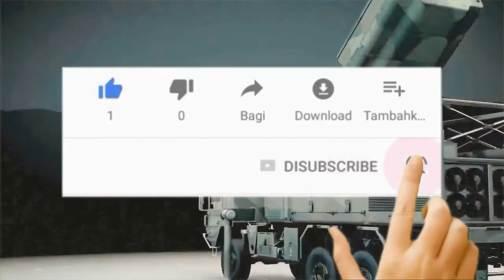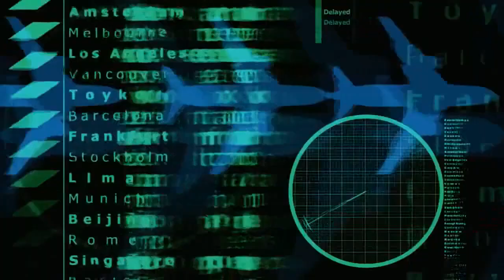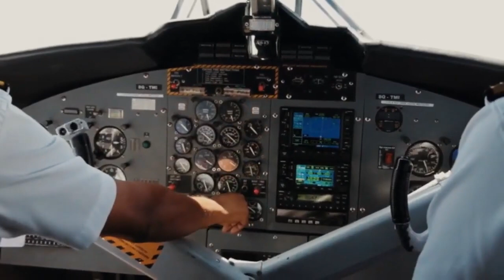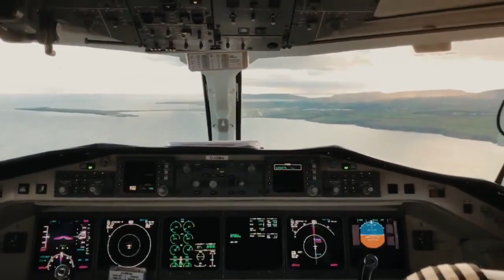Pakistan 3 Big Weapon In The World